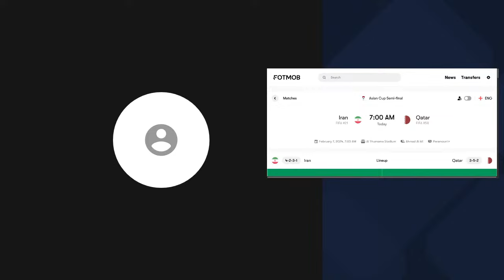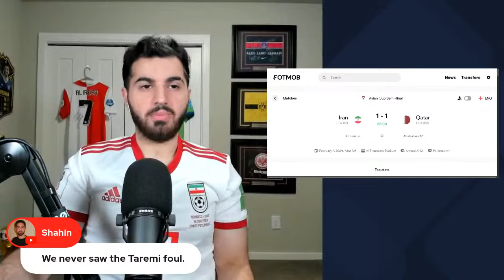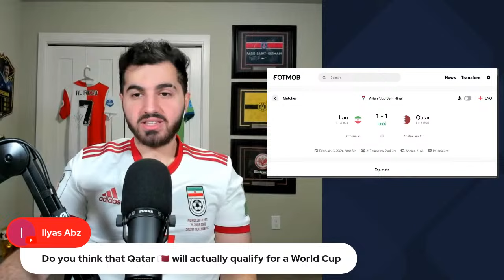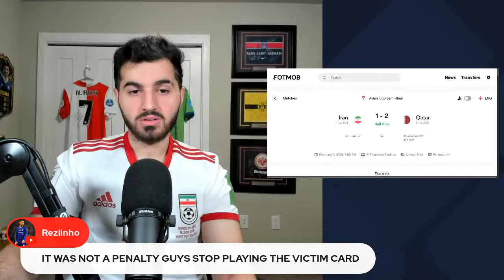Iran vs. Qatar LIVE Watchalong | Asian Cup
پخش زنده ایران و قطر Watchalong | جام ملت های آسیا